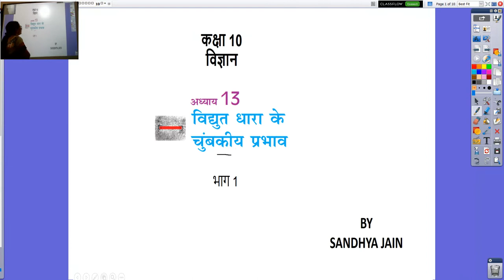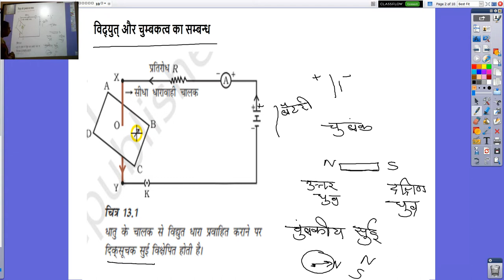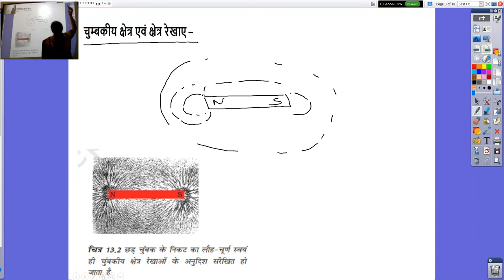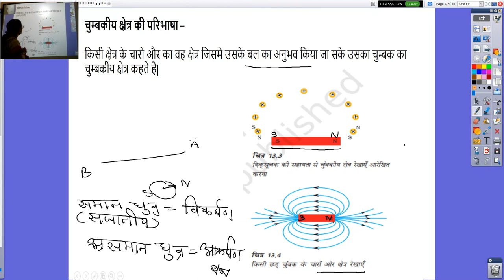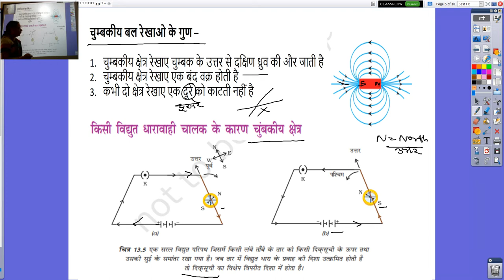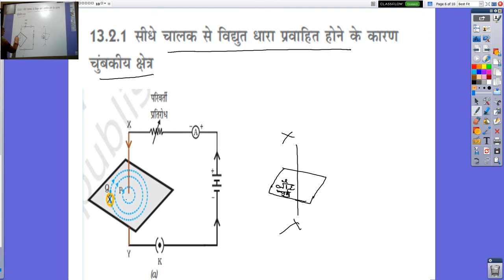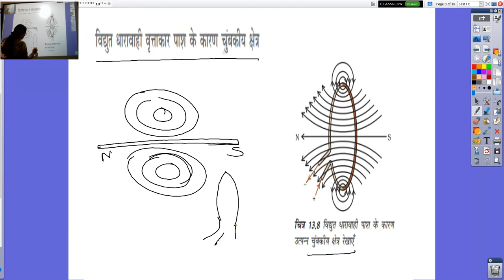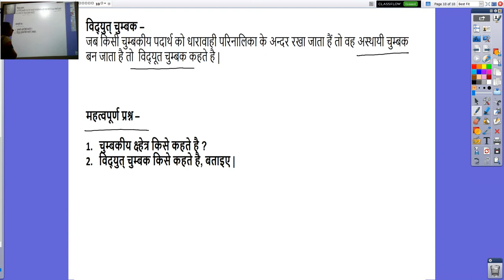कक्षा 10 अध्याय १३ विद्युत धारा के चुंबकीय प्रभाव भाग 1